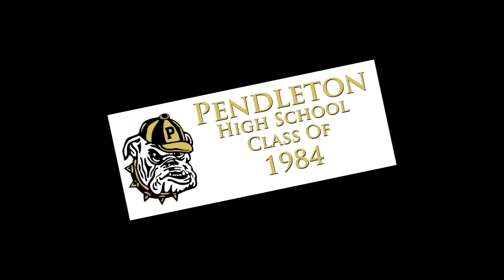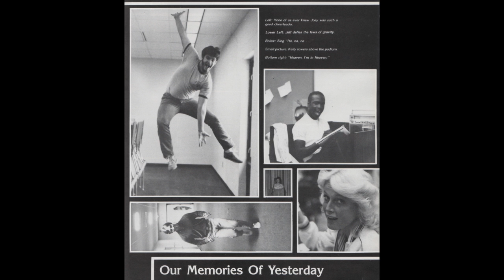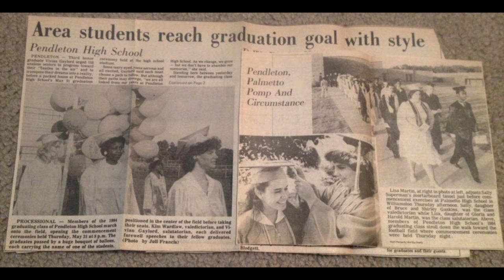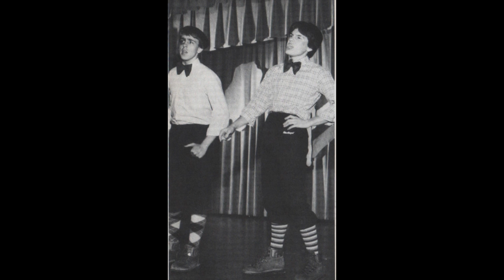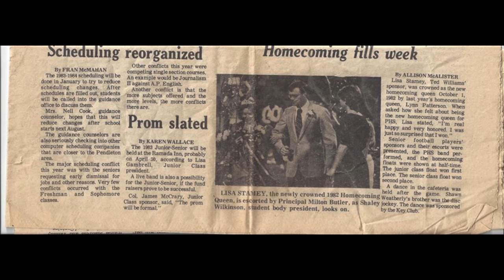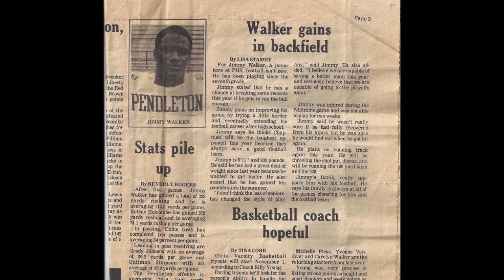Pendleton High School Class of 1984 Reunion Video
A look back through our yearbooks and photos from high school and our past reunions.